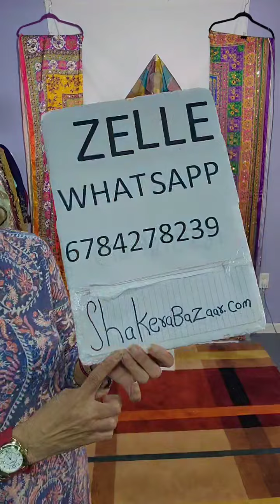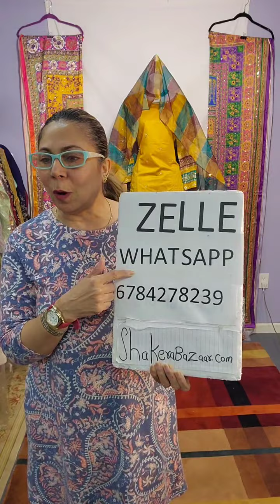Part 2 Nothing Over $50 Semi Formal Partywear Pakistani 3pc Suits Shakerabazaar.com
PakistaniClothing Boutique
Location
Google: Shakerabazaar
Location: Houston Texas USA
Delivery Service Available Anywhere But Asia.